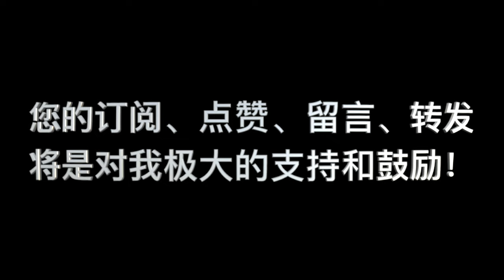神論 第07课 问答05 “耶稣会会士、路德宗和亚米念神学家提出所谓的“中间知识，这个中间的知识是什么知识？”